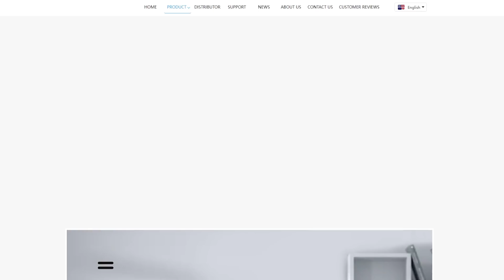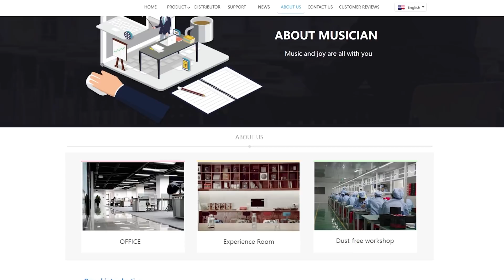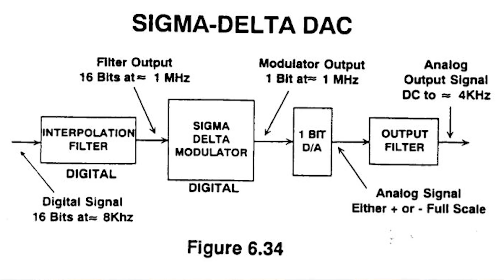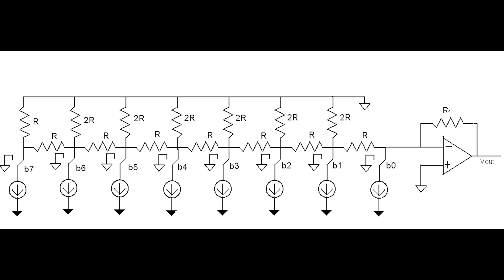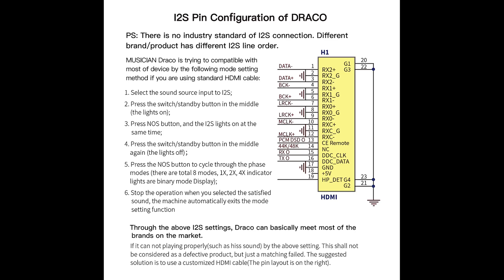Musician Audio Draco R-2R DAC bemutató és teszt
Ebben videóban egy műszaki értelemben igen különleges DAC-ot fogok nektek bemutatni. Bár nem ez az első ellenállás létrás DAC a csatornámon, hiszen a legutolsó videómban bemutatott Philips CD lejátszóban is egy hasonló topológiával rendelkező DAC chip található, bár az is igaz, hogy az csak 14-bit-et tud dekódolni, amíg a ma bemutatásra kerülő Musician Audio cég Draco típusú DAC-ja akár 24bit-es PCM forrásokkal is megbírkózik, ráadásul a Philips-el ellentétben diszkrét alkatrészekből van felépítve. Mérnöki szemmel nézve egy ilyen DAC igazi műremek, már amennyiben a komplexitás gyönyörködtet. Márpedig ha ránéztek a Musician Audio által ebbe az eszközbe tervezett ellenálláslétrára, akkor szerintem az avatatlan szemnek is feltűnik, hogy mi az ami miatt egy ilyen DAC sokkal drágább egy delta-sigma chippel szerelt társánál. De a kérdés ennek ellenére adott... Hogyan viszonyul a hangja egy belépőkategóriás ellenálláslétrás DAC-nak egy decens módon megépített delta-sigma DAC chippel szerelt DAC-hoz képest?

A főcím zenéjét szerezte: Patrick Patrikios. Az eredeti dal címe: Know Myself